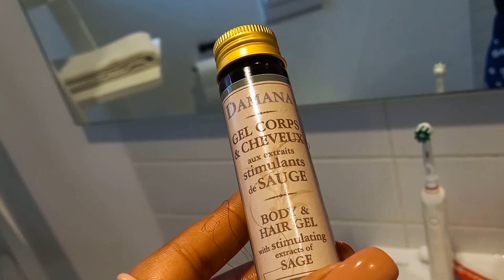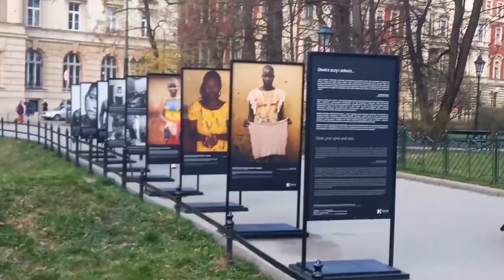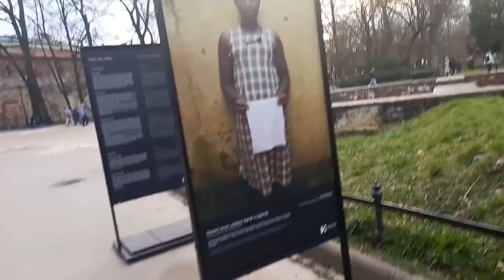KRAKOW VLOG 2022 | IS POLAND SAFE FOR MELANATED PEOPLE? MY EXPERIENCE...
This Krakow vlog isn’t only about visiting the city. It contains the black in Poland vlog theme as well. If you watch my videos, you know that I grew up in Poland. I travel there often – sometimes alone, sometimes with my British/Ghanaian/Polish/Nigerian family. This time, I visited Krakow with my daughter. I hope you join us on our journey and enjoy my story...